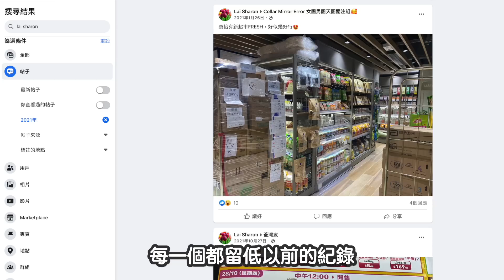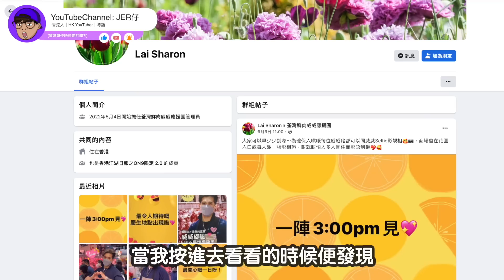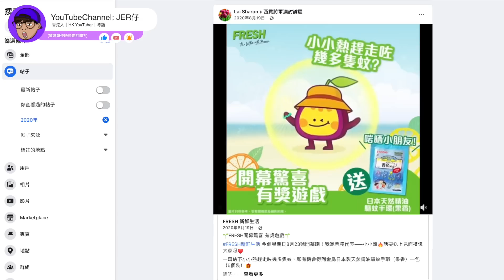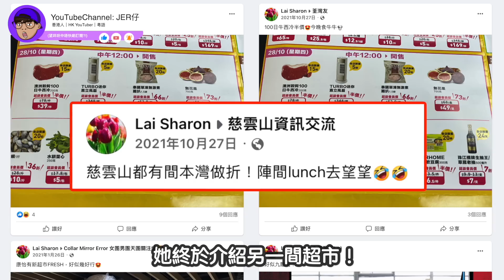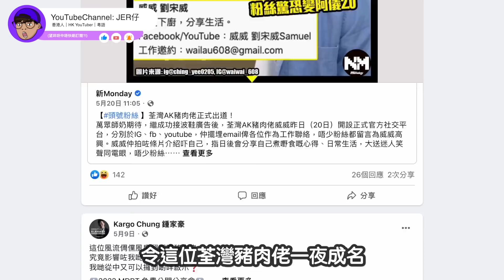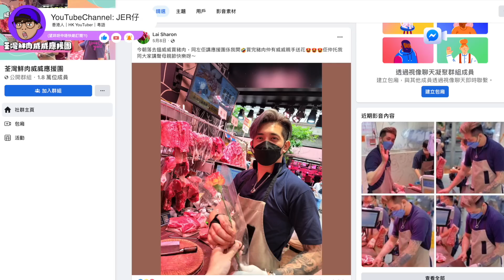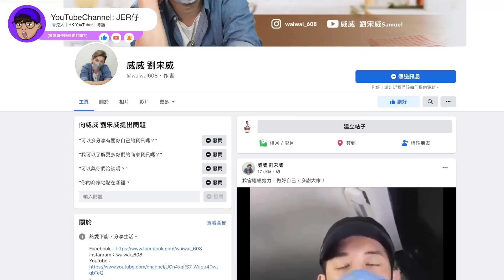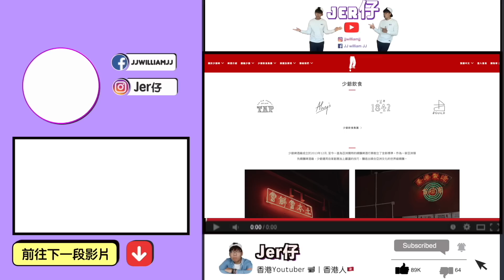踢爆！荃灣豬肉佬威威由一班打手捧紅？｜應援團管理員根本就係建華集團嘅人！｜中文字幕（CC）｜JER仔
1️⃣YouTubeChannel: Jer仔
2️⃣YouTubeChannel: Jer仔正能量
🟠請支持「愛護Jer仔基金」
「轉數快」ID：
3070117
HSBC 滙豐銀行 PayMe

1️⃣【微牛Webull - 專屬優惠】
【萬物更新，虎運登場，農曆新年，當然少不了Webul新年開戶】

虎年報喜，新一年祝大家在股市如虎添翼，虎虎生威！市場波動的時候，精明的投資者，一定要學會精打細算，這樣才能紅包行情盡在手中！風靡全美投資應用，新年開啟新財運，Webull交易更稱心！而家開戶唔單止可以拎到價值約一千蚊獎賞，更可享美港股雙0佣！

📢而家下載Webull App，完成開戶，①可得12個月美股Level 2；②3張孖展認購融資打新減免券；③30日內維持HK$10,000淨存款及買入一筆美股，仲可以拎走3股福特！！！